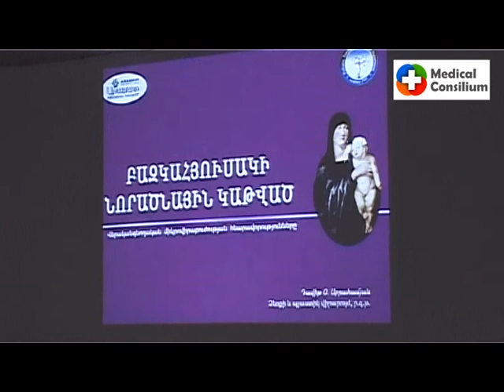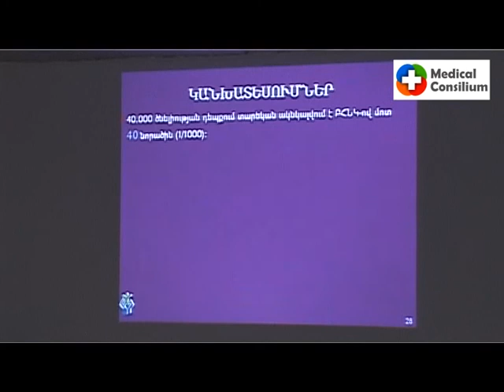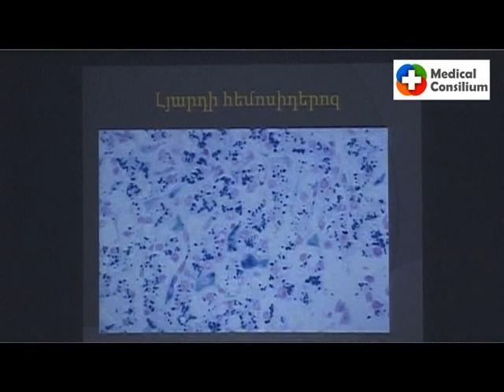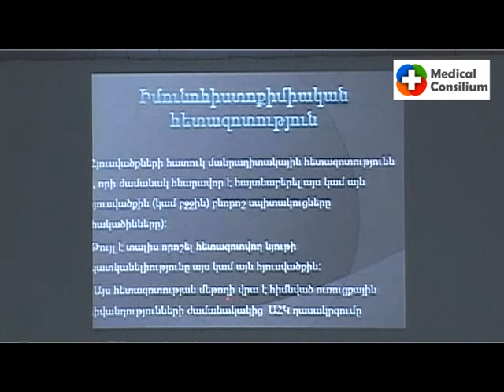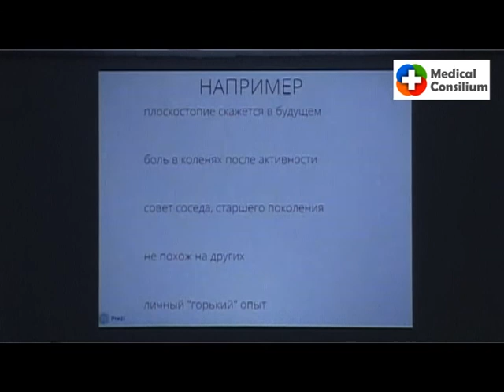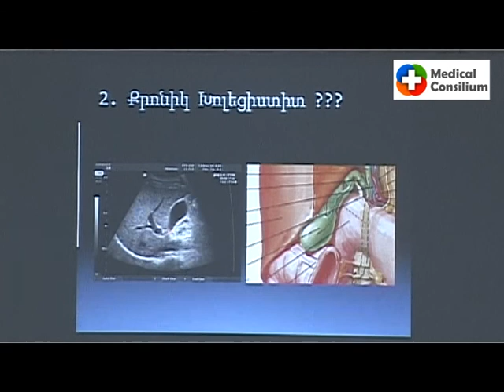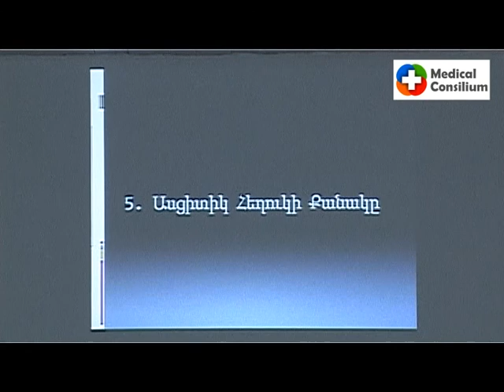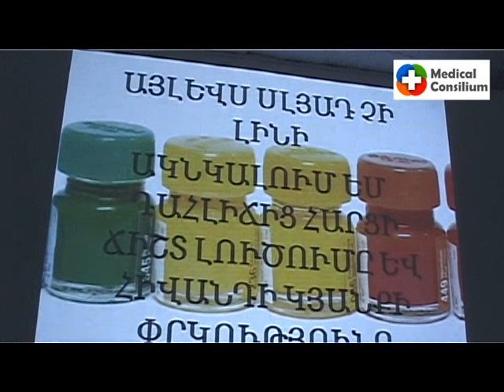Medical Consilium 26.01.13